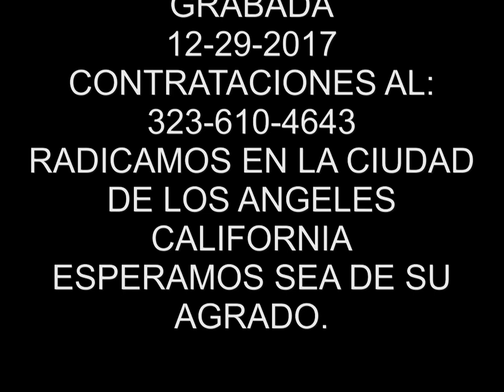QUE NADIE SEPA MI SUFRIR IGUALA MUSICAL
ALGO AL ESTILO DE SU GRUPO AMIGO IGUALA MUSICAL,ESPERAMOS SEA DE SU AGRADO.